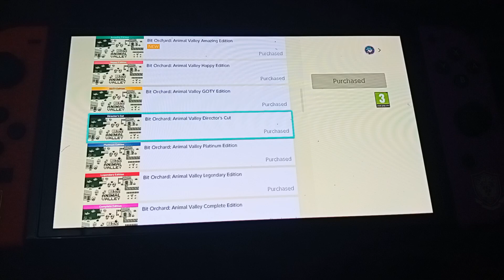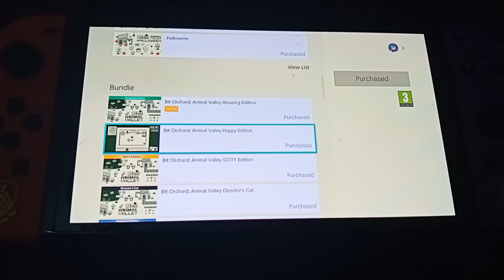This game has 14 different editions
these come out like what seems to be monthly

The game is a fun game it is just a bit much seeing these games come out all the time but hey this is very clear a small dev trying to get attention to their game which is still a fun game

this isn't even the only game that does this but since this game is actually good any attention going to this is better than the other games